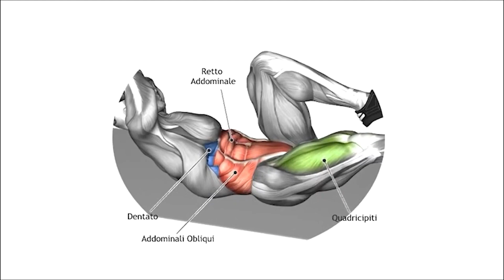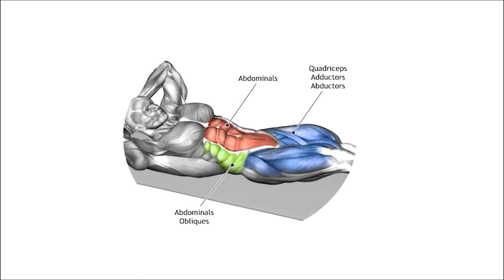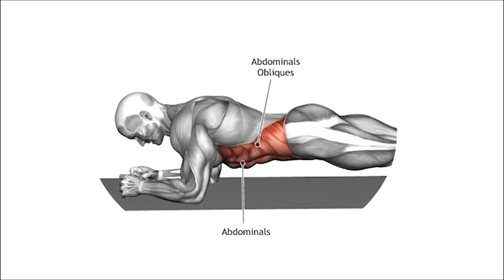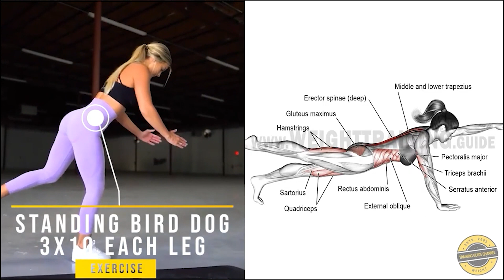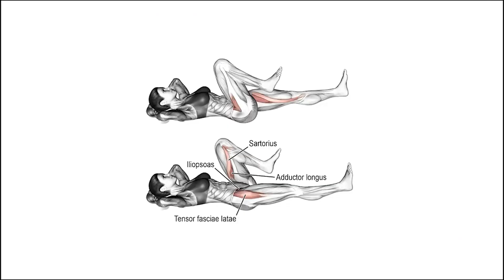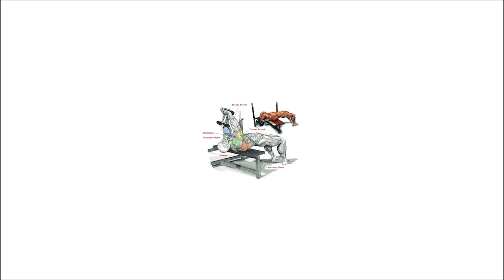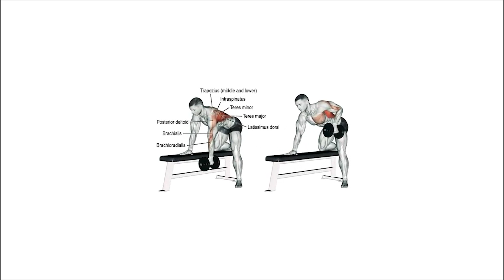Get Toned in 7 Minutes: Abs Workout Challenge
PLANNING:
1. DB Bicep curls 2x21s
2. Seated rows 3x15
3. LT pull downs 3x15
4. Seated Bicep curls 3x15
5. Banded pull ups 2x10
6. Kneeling isolated bicep curl 3x15 each arm
7. BB cuban press 3x10
8. Seated bicep curls 3x12
9. Band bicep curls 3x15
10. Dumbbell tricep extension 3x12
11. Tricep bodyweight press ups 3x10
12. Tricep dips 3x12
13  Lying flutter kicks 4x10
14 Glute bridge leg raises 4x10
15 Lyving toe taps 4x10
16 Pleated knee tuck 4x10
17 pullovers 4x10
18 Pull ups 4x10
19 Front raises 4x10
20 Single arm 4x10

own risk.